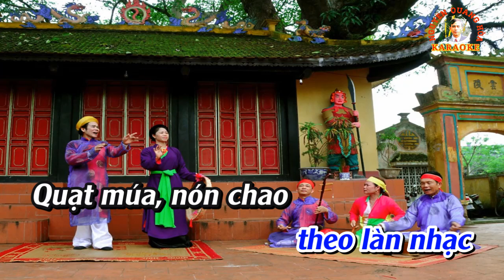KARAOKE Chèo : CHIẾU CHÈO (Điệu Đào liễu) - Thơ : Nguyễn Quý Tuệ - CT : Phùng Trang Nhung